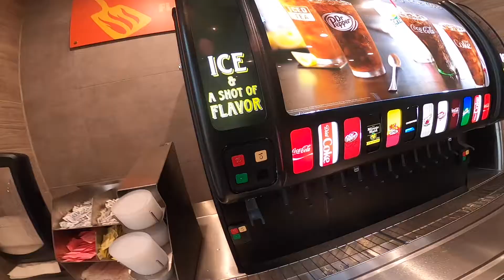Bass Fishing Sam Rayburn - Travel Vlog for MLF Big5 Event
We are back out on the road headed to Texas for the MLF Big5 Toyota Series tournament on Sam Rayburn.  Sam Rayburn is a highly pressured big bass factory!

This entire series of videos is presented by the following awesome companies:  GCI Outdoor, 6th Sense Fishing, WaterLand Fishing Optics, and Do-It Molds.